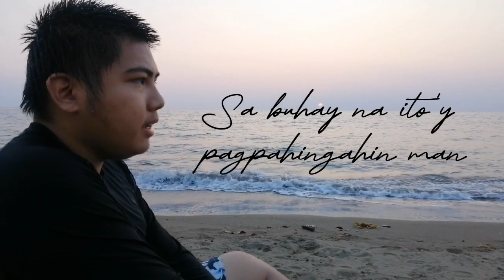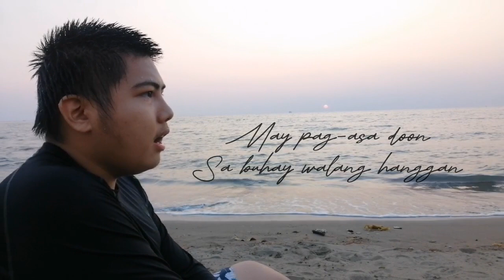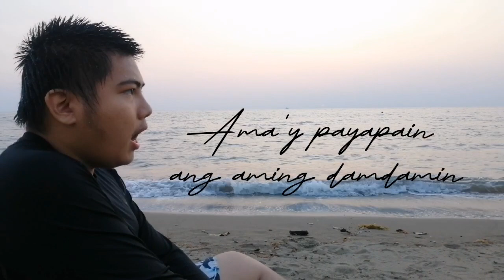Awit Natin | by Kuya Daniel Razon | Jed sings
Awit Natin

Aming aawitin ang hibik at dalangin
Ama'y payapain ang aming damdamin
Hirap panimdim inihahabilin
Puso't isip ay iyong hipuin

Acapella with the sound of nature